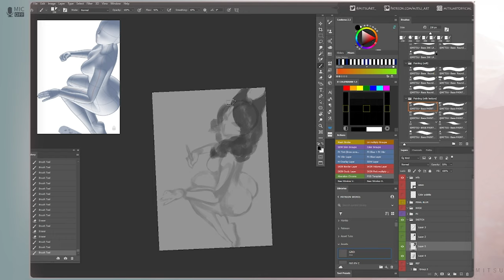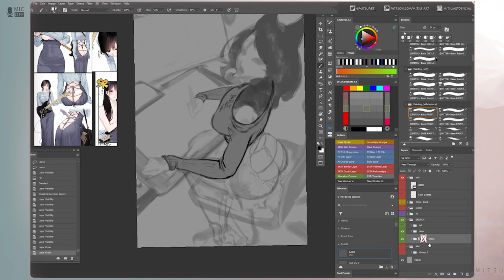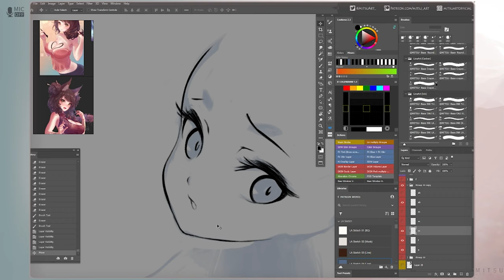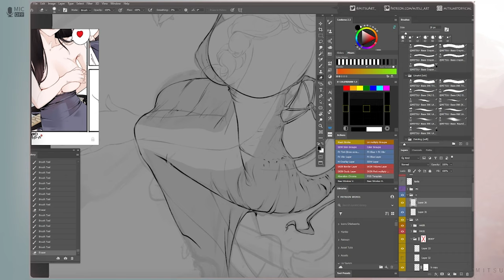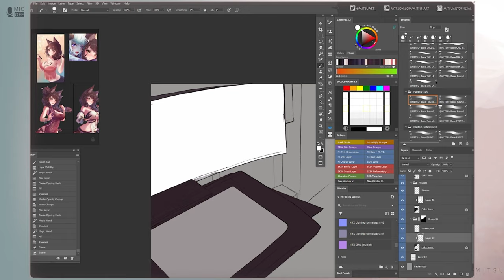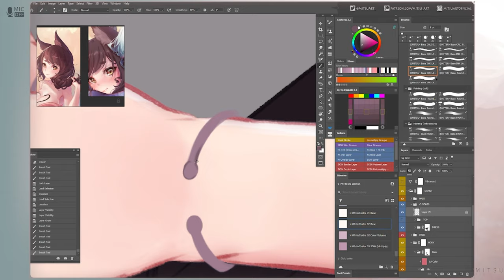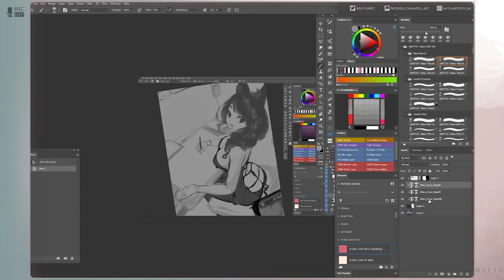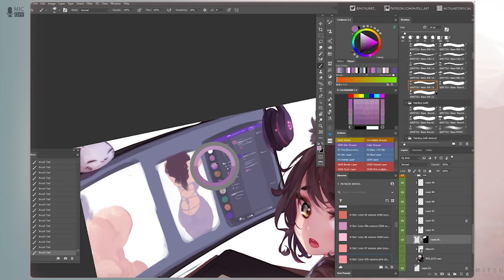Drawing : Mitsu-chan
Here is a preview of my process painting for "Mitsu-chan".  I also made several other versions 😊

Original Dress Design by Hitomio16 ! Check his awesome twitter
This illustration is part of Term 054 Reward Pack
Sign-up to support my art journey and get cool rewards :

✔4K wallpapers
✔variations
✔PSD
✔Brushes
✔Color libraries
✔Full process

All tutorials are availble on CUBEBRUSH and GUMROAD

🎵 Heart Afire